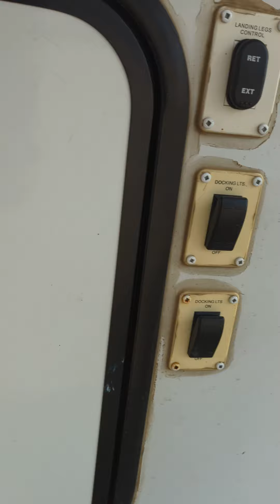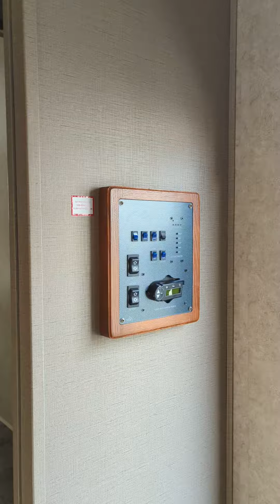2014 Cougar 281BHSWE for Darryl